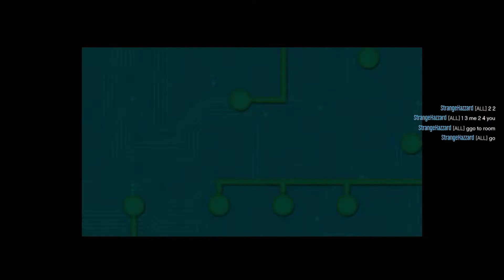DOOMSDAY HEIST THE STRESSFUL ACT 3 | EVERYTHING WENT SOUTH AT THE END | GTA ONLINE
DOOMSDAY HEIST ACT 3 FULL GAMEPLAY BUT THE WHOLE THING WENT SOUTH AFTER KILLING AVON HERTZ AT THE END